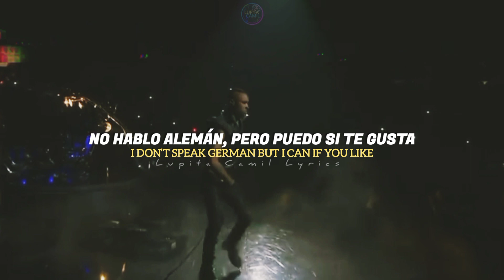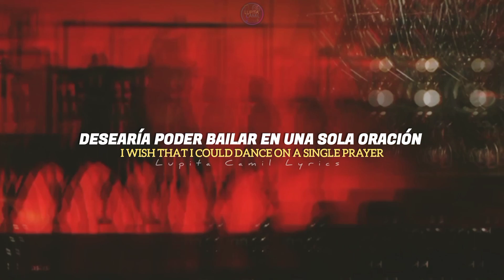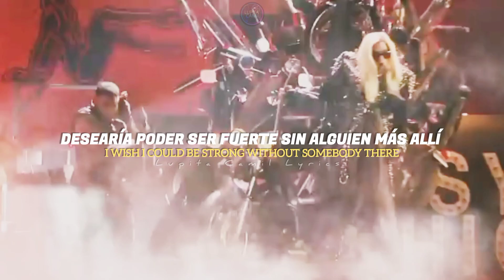Lady Gaga - SheiBe💅 (Letra|Subtitulado en español e inglés)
Lady Gaga Sheibe Traducida al español e inglés

Este vídeo tiene el propósito de entretener.